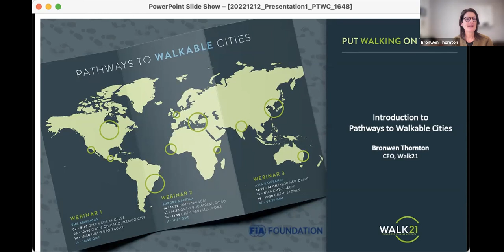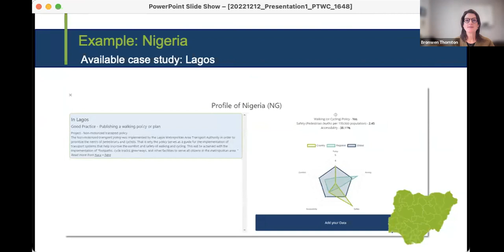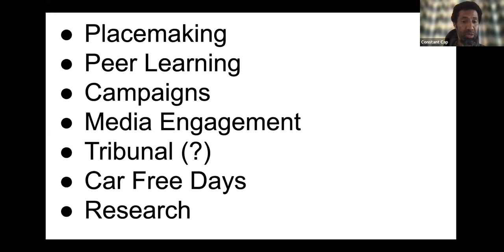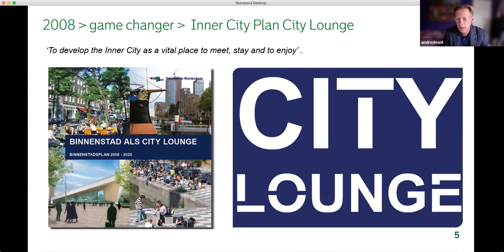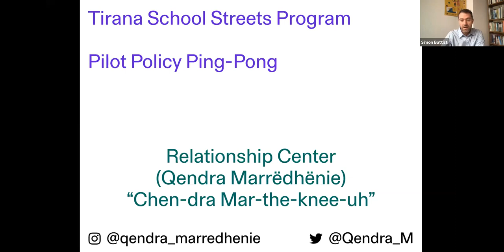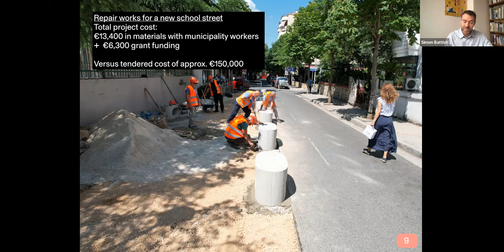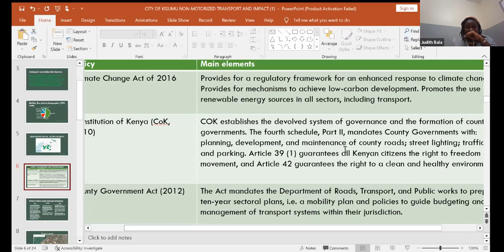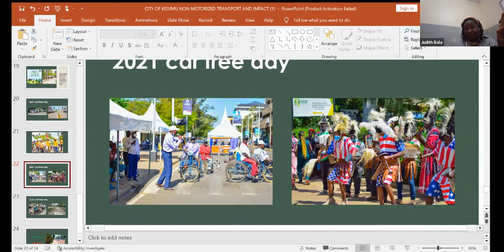Pathways to Walkable Commities - Europe & Africa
Programme
- Introduction to Pathways to Walkable Cities – Bronwen Thornton, Walk21
- Insights from local advocate – Constant Cap (Kenya)
- Case study 1 – Rotterdam Loopt 2025 – André de Wit, City of Rotterdam (Netherlands)
- Case study 2 – Tirana School Street Programme – Simon Battisti, Qendra Marrëdhënie (Albania)
- Case study 3 – Kisumu Sustainable Mobility Plan – Judy Balla, Government of Kisumu (Kenya)